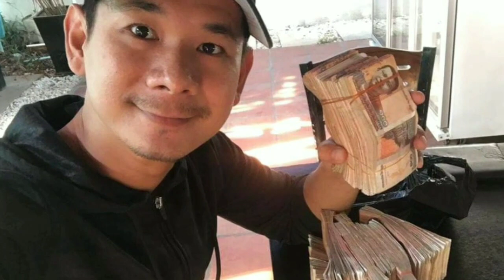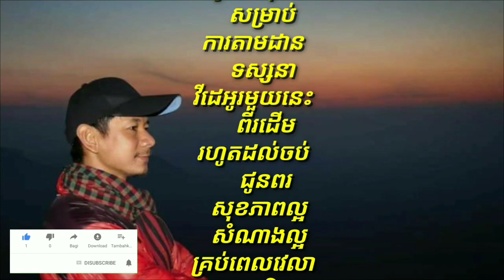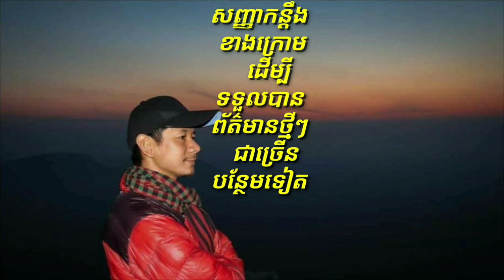ជួយស៊ែរបន្ទាន់...លោកតាន់ គឹមសួរ សូមឲ្យបងប្អូនជួយចែករំលែកបន្ទាន់ មានទឹកអាកុលមួយប្រភេទ មានជាតិពុល អាចប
Urgently ... Tan Kim asks you to share the urgency of having a poisonous alcohol that can harm our health ...

ជួយស៊ែរបន្ទាន់...លោកតាន់ គឹមសួរ សូមឲ្យបងប្អូនជួយចែករំលែកបន្ទាន់ មានទឹកអាកុលមួយប្រភេទ មានជាតិពុល អាចប៉ះពាល់ដល់សុខភាពយើងបាន...

channel/KhmerNewsToday